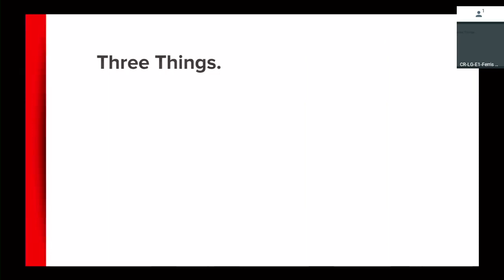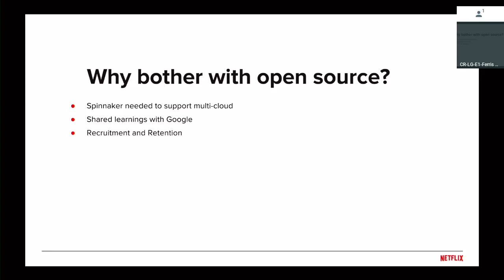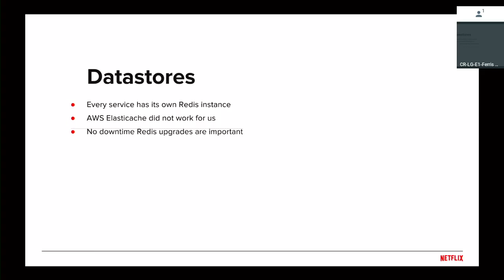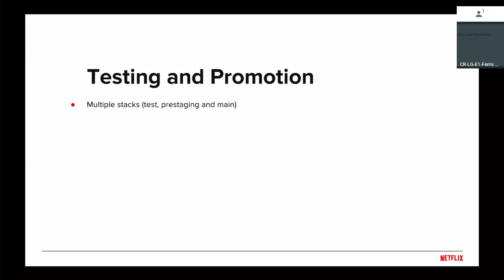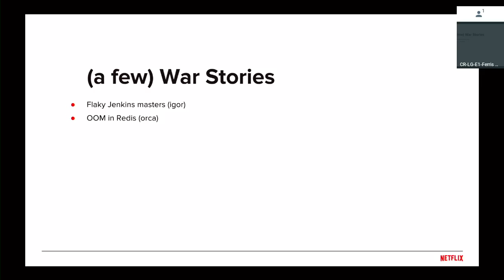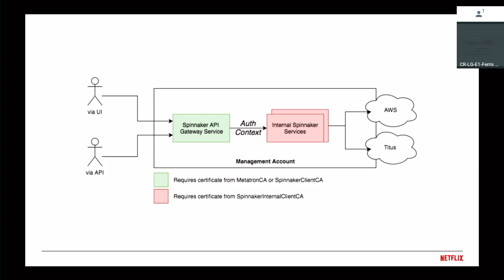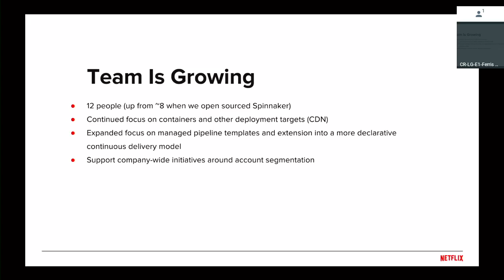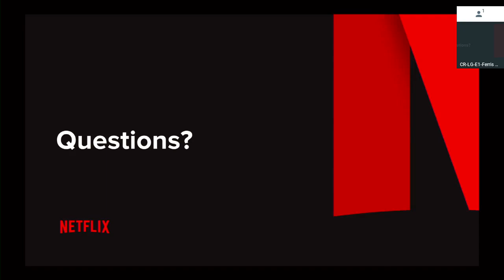Scaling Spinnaker at Netflix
CHUKA OKOYE, CLOUDERA

A deep dive on how Netflix utilizes Spinnaker to deploy thousands of times per day across dozens of accounts and two cloud providers (AWS and Titus). This talk will cover how we operate and extend Spinnaker to meet the needs of more than a thousand internal applications. We will share details on how Netflix has managed to integrate Spinnaker with numerous internal systems that are not themselves open source (hint: we do not fork!).

From Spinnaker Summit 2017